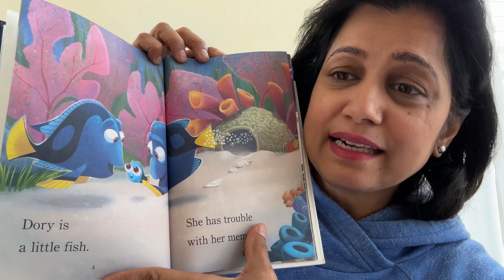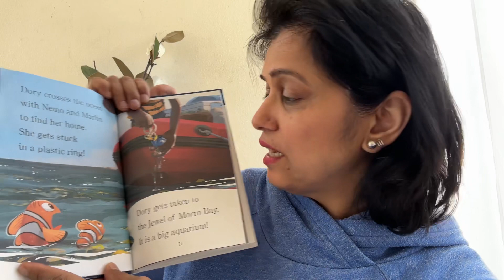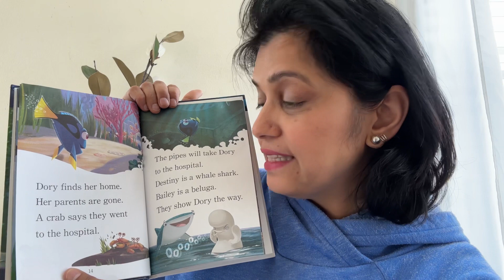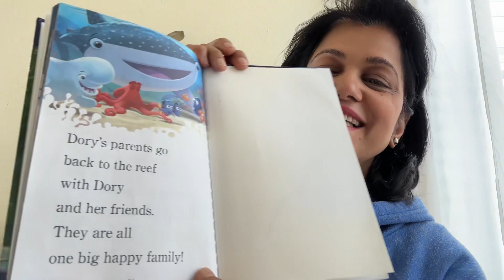Dory's Story - Kids Book reading with Auntie D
Do you know Dory? She is the little fish. Come and read the book with short sentences and pictures with me. Get your imagination flowing! @StoryTimewithAuntieD